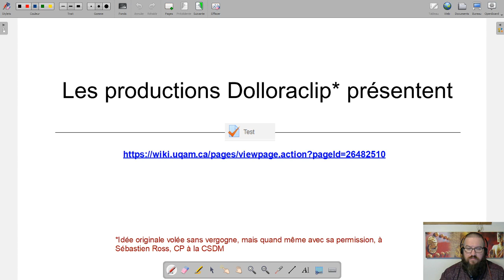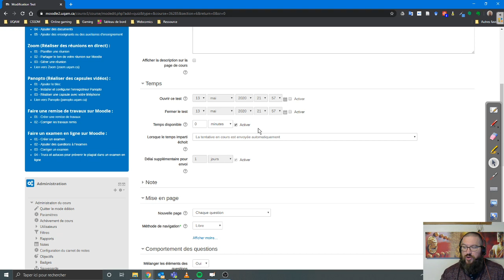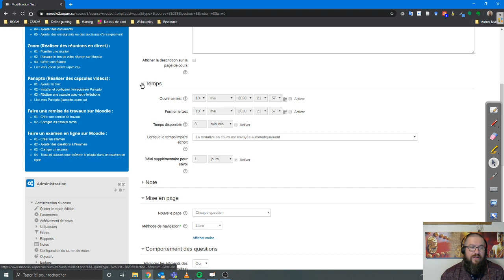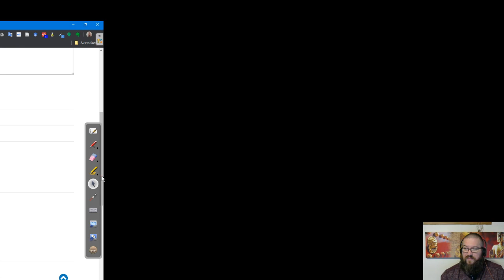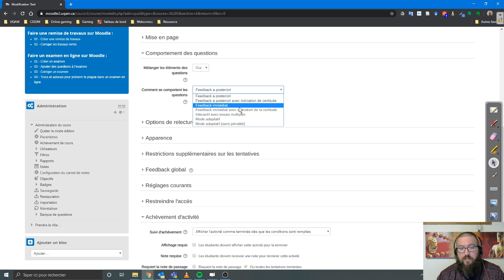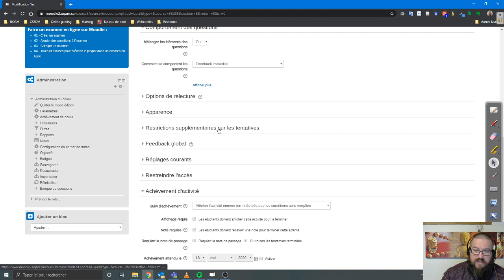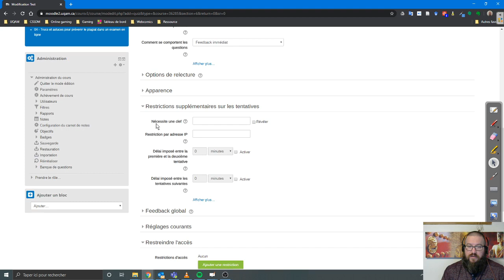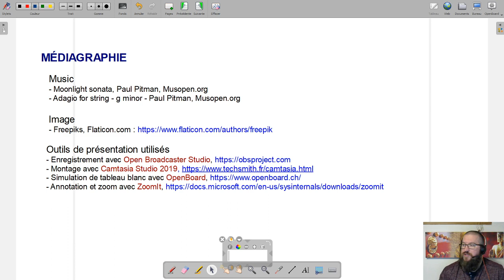Dolloraclip - Moodle : Test 1/5 - Définition et paramètres courants